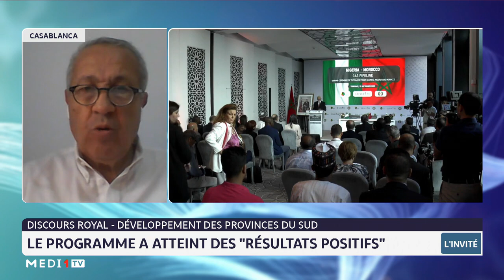Marche verte: les grands axes du discours royal